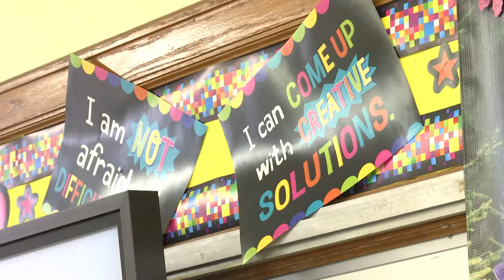Diocese of Brooklyn Students Given Take Home COVID-19 Tests by City and State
Boxes of take-home rapid COVID-19 tests are the first and only assistance Our Lady of Grace Catholic Academy has ever gotten from the city or state. During the course of the pandemic, for public schools, supplies have been at the ready. Meanwhile, Our Lady of Grace had to completely replace fundraising with PPE in the school budget and rely on private donations for wipes, sanitizer and cleaning supplies.